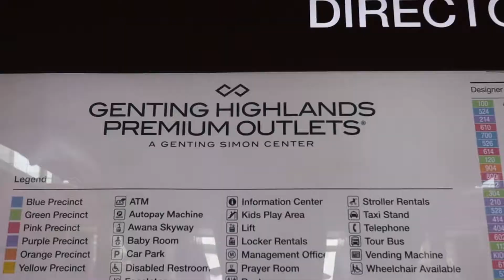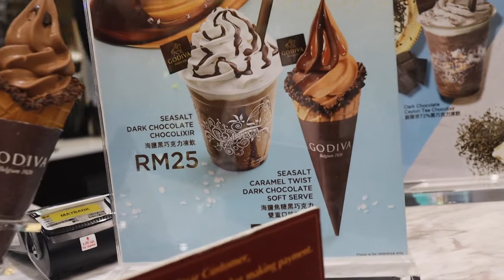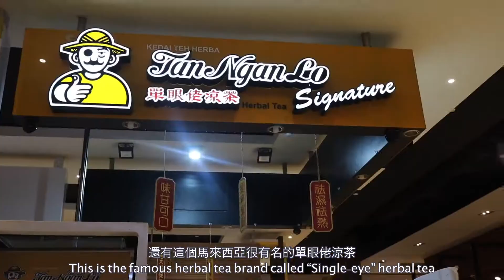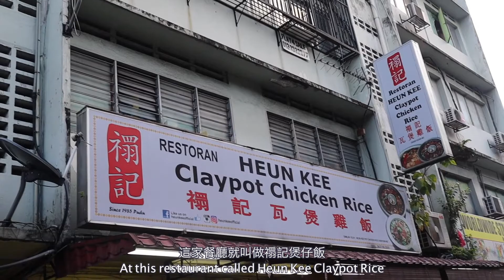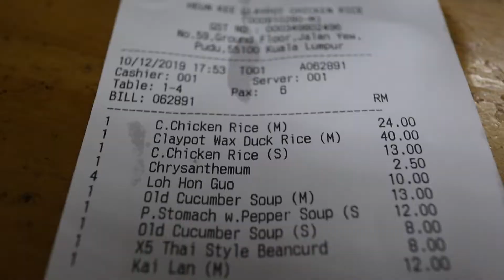港人獅城生活篇 – 吉隆坡自駕遊 – EP 5 – 炭燒煲仔飯 Charcoal Clay Pot Rice - Hongkonger in the Lion City (Eng Subtitle)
大家好，我是Billy。一名土生土長的香港人，在上海居住了14年，在2015年移居到新加坡。

港人獅城生活篇系列，我會以香港人的角度，分享在新加坡的生活點滴。

在COVID-19 疫情發生之前，去年十二月期間，我們一家開車從新加坡到吉隆坡及雲頂高原，玩了數天，渡過了一個愉快的聖誕節假期。在這幾集vlog，我會和大家分享一下今我今次吉隆坡之旅。

今集我們離開雲頂高原，去Premium Outlets購物和去食傳統馬來西亞的炭燒煲仔飯。

Hello, I am Billy. I’m a native Hong Konger born and grew up in Hong Kong. I have lived in Shanghai for 14 years. In 2015, I and my family emigrated to Singapore.
Hong Konger in Singapore vlog series is intended to share my life in Singapore from a Hong Konger’s perspective.

Before the COVID-19 pandemic, we had a wonderful self-drive road trip to Kuala Lumpar last December. In the coming few episodes, I am going to show you my Christmas holiday in Kuala Lumpur.

In this episode, I’m going to Premium Outlets at Genting Highlands for shopping. After that I will go to try to traditional charcoal grilled clay pot rice in Kuala Lumpur.

我的拍攝裝備 / My Gear List
主要相機 / Main Camera : Canon EOS M50
輔助相機 / Second Camera : iPhone XS Max
鏡頭 / Lens : Canon EF-M 22mm f/2 STM Lens
咪高峰 / Microphone : Rode Wireless Go
自拍三腳架 / Selfie Stick with tripod: Sirui TSH - 01KX
剪接 / Video Editing Software : Final Cut Pro X